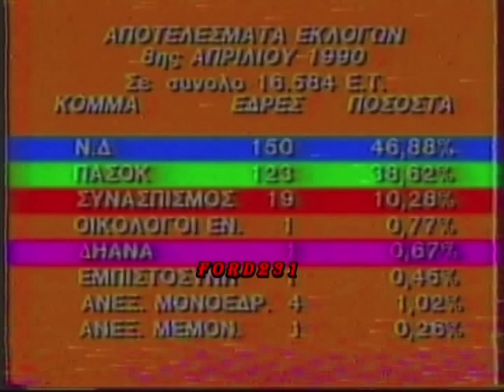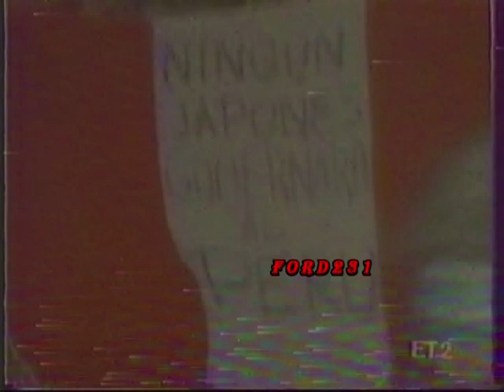ΕΙΔΗΣΕΙΣ ΕΤ 2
Τα τελευταία γεγονότα της ημέρας με τους Ειρήνη Νικολοπούλου και Θόδωρο Στίνη.
Στο δελτίο καιρού ο Πέτρος Ξηράκης. Μεταδόθηκε την Μεγάλη Τρίτη 10  Απριλίου 1990 στην ΕΤ-2.